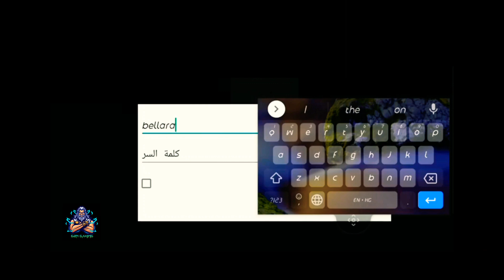MOD MENU APK BELLARA V14🔥🔥🔥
In this video we are going to hack FREE FIRE AUTO HEADSHOT HACK of BELLARAV14.IF you enjoyed the video then like it and subscribe the channel and press the bell icon for further notification related hack.G2N.